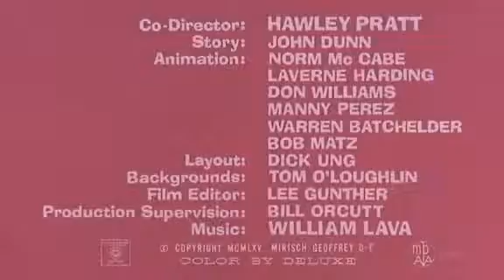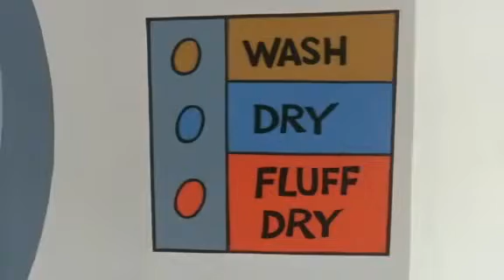Capitulo 3 La pantera rosa - Damos Sellos Rosas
La Pantera Rosa es una serie animada que ha dejado una huella imborrable en la historia de la animación. Desde su creación en 1964 por Friz Freleng y David H. DePatie, ha cautivado a generaciones de espectadores con su estilo único, su humor ingenioso y su inconfundible personaje principal, la Pantera Rosa.

Lo que hace que La Pantera Rosa sea tan especial es su capacidad para contar historias sin necesidad de diálogos. A través del lenguaje visual, la serie logra transmitir emociones, situaciones cómicas y narrativas complejas de una manera brillante. Cada episodio es un festín visual, lleno de colores vibrantes, animaciones fluidas y un diseño de personajes icónico.

La Pantera Rosa, el protagonista principal de la serie, es un personaje carismático y enigmático. Con su elegante andar y su actitud desenfadada, se convierte en el centro de atención donde quiera que vaya. A menudo se ve envuelto en situaciones absurdas y cómicas, pero siempre conserva su calma y encuentra una solución ingeniosa a los problemas.

Acompañando a la Pantera Rosa, encontramos otros personajes memorables, como el Inspector Clouseau, un detective torpe y despistado que siempre está un paso detrás de la Pantera Rosa, y el Comisario Dreyfus, su jefe que se desespera con cada fracaso del inspector. Estos personajes secundarios aportan humor adicional a la serie y generan situaciones cómicas a medida que la trama se desarrolla.

La música también juega un papel fundamental en La Pantera Rosa. El famoso tema musical compuesto por Henry Mancini es reconocible al instante y se ha convertido en un ícono de la cultura popular. La combinación de la música y la animación crea un ambiente único y contribuye a la atmósfera cómica y elegante de la serie.

A pesar de que han pasado décadas desde su creación, La Pantera Rosa sigue siendo una serie animada relevante y disfrutable. Su humor atemporal y su estilo visual distintivo la han convertido en un clásico que trasciende generaciones. La serie ha dejado un legado duradero en la animación y ha influenciado a numerosos animadores y creadores en todo el mundo.
The Pink Panther is an animated series that has left an indelible mark on the history of animation. Since its creation in 1964 by Friz Freleng and David H. DePatie, it has captivated generations of viewers with its unique style, clever humor, and its unmistakable main character, the Pink Panther.

What makes The Pink Panther so special is its ability to tell stories without the need for dialogue. Through visual language, the series manages to convey emotions, comedic situations, and complex narratives in a brilliant way. Each episode is a visual feast, filled with vibrant colors, smooth animations, and an iconic character design.

The Pink Panther, the main protagonist of the series, is a charismatic and enigmatic character. With its elegant stride and carefree attitude, it becomes the center of attention wherever it goes. It often finds itself in absurd and comedic situations, but always maintains its composure and finds ingenious solutions to problems.

Alongside the Pink Panther, we encounter other memorable characters such as Inspector Clouseau, a clumsy and absent-minded detective who is always one step behind the Pink Panther, and Commissioner Dreyfus, his boss who becomes increasingly exasperated with each of the inspector's failures. These supporting characters provide additional humor to the series and generate comedic situations as the plot unfolds.

Music also plays a fundamental role in The Pink Panther. The famous theme composed by Henry Mancini is instantly recognizable and has become an icon of popular culture. The combination of music and animation creates a unique atmosphere and contributes to the comedic and elegant tone of the series.

Despite decades having passed since its creation, The Pink Panther remains a relevant and enjoyable animated series. Its timeless humor and distinctive visual style have made it a classic that transcends generations. The series has left a lasting legacy in animation and has influenced numerous animators and creators around the world.